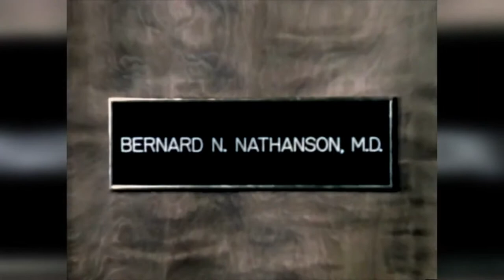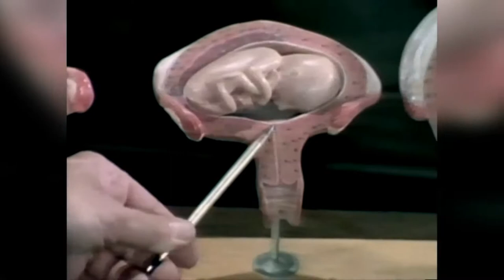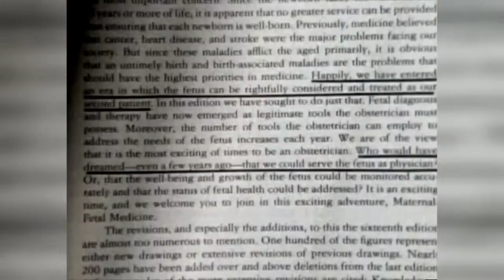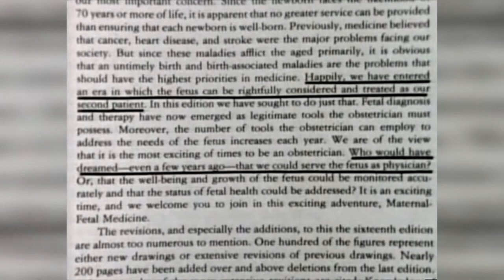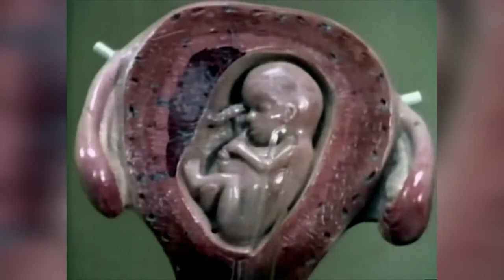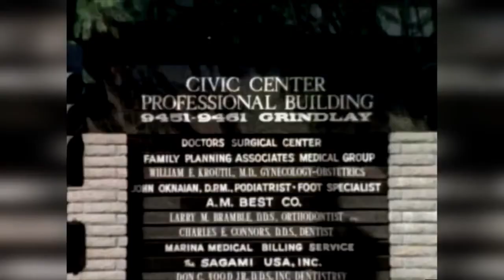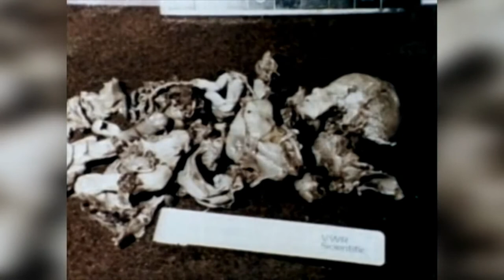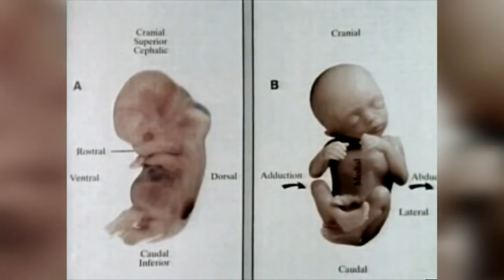DOCUMENTÁRIO PRÓ-VIDA "O GRITO SILENCIOSO"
Data de produção: 1984 (EUA)
Diretor: Jack Dabner
Elenco: Bernard Nathanson
Música composta por: Jim Stipech, James Gabriel Stipech

Com a apresentação e introdução do administrador do canal Guardiões da fé católica, exibimos o mais importante documentário pró-vida já realizado no mundo: "O Grito silencioso" (The silent scream). Produzido em 1984 pelo Dr. Bernard N. Nathanson, médico americano que chegou a ser conhecido como " O Rei do Aborto". Em sua biografia consta a criação da Liga Nacional de Ação pelo Direito ao Aborto (NARAL), o importante papel na legalização do aborto nos Estados Unidos, a fundação do Centro de Saúde Reprodutiva e Sexual em Nova York (onde coordenava a equipe e onde ele mesmo realizava os abortos) e o departamento de Fetologia no Hospital São Lucas (onde foi nomeado diretor do serviço de obstetrícia).

Chocado pelas imagens de ultrassom, que mostravam o cruel sofrimento do feto durante o procedimento de aborto, Dr. Bernard Nathanson abandonou a prática e passou a militar como pró-vida até o fim de sua vida. O documentário mostra pela primeira vez com riqueza de detalhes o quão maligna é esta prática e milhares de pessoas ao redor do mundo tornaram-se pró-vida após assisti-lo . O Documentário foi tão impactante que chegou a ser exibido na casa Branca durante o governo do presidente Ronald Reagan.

Dr. Bernard Nathanson, que se definia como um Judeu ateu, após anos de reflexão, converteu-se a fé católica e no dia 9 de dezembro de 1996, às 7:30 de uma segunda feira, solenidade da Imaculada Conceição, na cripta da Catedral de São Patrício de Nova York, se convertia em filho de Deus. Passava a fazer parte do Corpo Místico de Cristo, sua Igreja. O Cardeal O 'Connor lhe administrou os sacramentos do Batismo, Confirmação e Eucaristia.

Faleceu de Câncer aos 84 anos de idade em 21 de fevereiro de 2011.

Se você conhece alguém que esteja pensando ou que tenha resolvido abortar, mostre esse filme a ela.

Jesus esteja com todos vocês e que Nossa Mãe Santíssima interceda para que o mundo seja livre da praga do aborto.